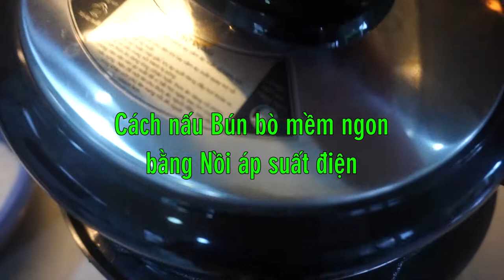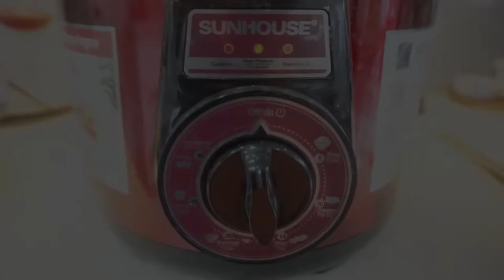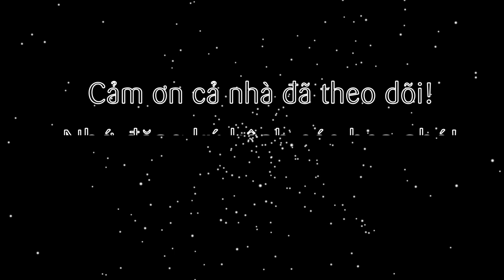Cách làm Bún Bò mềm ngon đơn giản bằng Nồi áp suất điện (Beef soup by electric pressure cooker)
Nối tiếp các món ngon bằng nồi áp suất điện, không thể không nói đến một trong những món ăn rất phổ biến ở VN. Đó chính là Bún Bò nhé cả nhà. Với thịt bò mềm ngon cùng nước lèo đậm đà thơm lừng được từ hầm từ xương và các loại rau củ khác nhau. Ăn kèm thêm rau muống bào, bắp chuối, rau quế thì quá ngon luôn!

@ Các bước thực hiện:
Bước 1: Chần sơ thịt nạm và xương heo để khử mùi, loại bỏ bọt. Sau đó rửa sạch rồi ngâm nước lạnh cho ra thịt sạch hoàn toàn.
Bước 2: Cho hết nguyên liệu thịt, rau củ, gia vị vào nồi. Cho nước vào ngang mặt thì đậy nắp set thời gian 30 phút. Sau đó chờ thêm 5-10 phút xả van hết hơi nóng thì mở nồi, lấy thịt ra cắt lát mỏng rồi thưởng thức cùng bún tươi, rau thơm, rắc thêm ít hành lá và hành tây cắt lát, có thể ăn kèm thêm chả lụa tùy thích nhé!

@ Nguyên liệu gồm:
1. Nạm bò/ bắp bò: 500gr
3. Hành tây: 50gr
4. Sả cây: 100gr
5. Gừng: 10gr
6. Hành tím: 10gr
9. Đường: 20gr
10. Muối: 10gr
11. Hạt nêm: 10gr
13. Bột ngọt: 10gr
15. Bún bò sốt/ nước dùng: 50gr
16. Nước lạnh: 1 lít